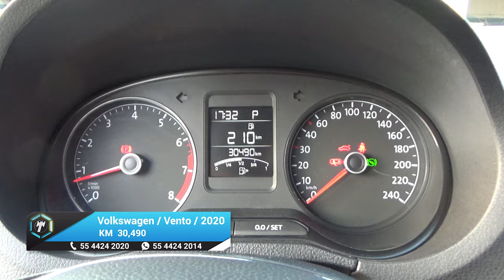Volkswagen / Vento / 2020 - 17797